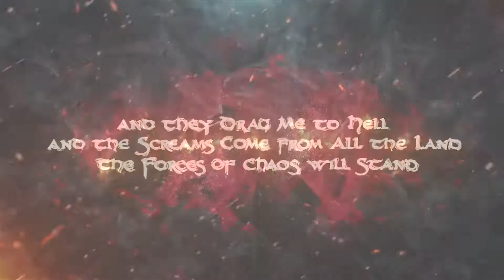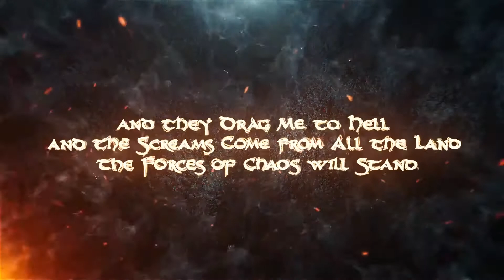Paladine Entering the Abyss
Band: Paladine
Country of origin: Greece
Genre: Power Metal
Album: Entering the Abyss
Release date: March 26th, 2021
Label: No Remorse Records